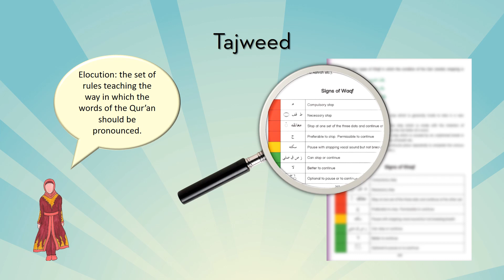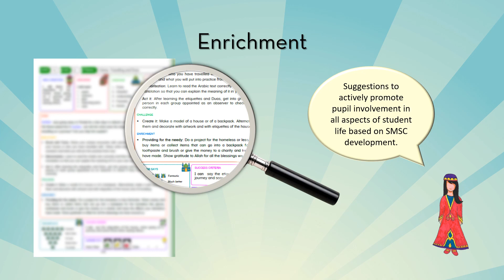Gift for Muslims - Creative Islamic Studies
Gift for Muslims proudly presents its Creative Islamic studies syllabus.

A broad, rich and well balanced course which covers all the basics of Islam with fun-filled, creative and interactive lessons.

Building on cultural capital and contributing greatly to many aspects of SMSC, PSHEE, SEAL, Citizenship, diversity, equality, religious tolerance, community cohesion, compassion, endurance, good will and shared values.

Are you a Muslim looking for basic Islamic knowledge? Trying to teach or learn the essentials but finding it hard? Let Gift for Muslims guide you through your journey.

We offer a unique colour-coded syllabus, which teaches you from basic to advanced knowledge, which comes complete with international characters and a story line with every lesson to relate it to everyday life.

The syllabus covers: basic beliefs, manners, daily supplications, jurisprudence, biography of Prophet Muhammad, elocution, character-building, sayings of Prophet Muhammad, all the chapters of the 30th part of the Qur’an and stories of all the major Prophets mentioned in the Qur’an

Gift a Muslim today!